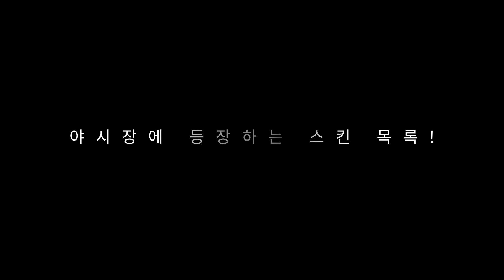EP6 ACT2 야시장 시작! 새롭게 등장하는 스킨과 주의사항까지!! l 발로란트 츄라이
✡ BGM
구재영 - We are create

타임라인
00:00 인트로
00:05 야시장 기간
00:11 야시장이란?
00:33 새로운 스킨
01:01 스킨 목록
01:36 츄라이의 야시장
02:00 아웃트로